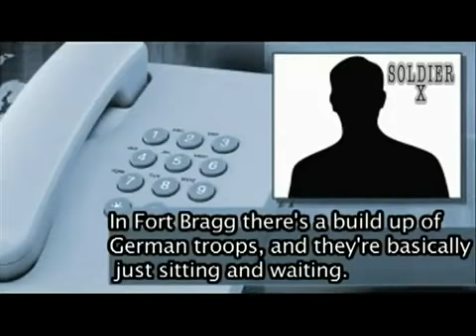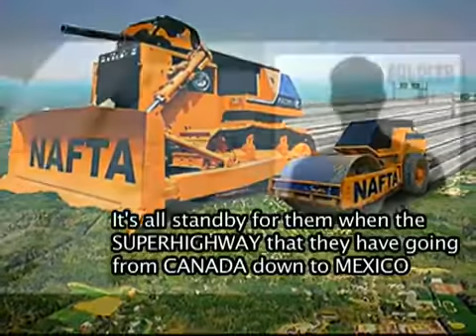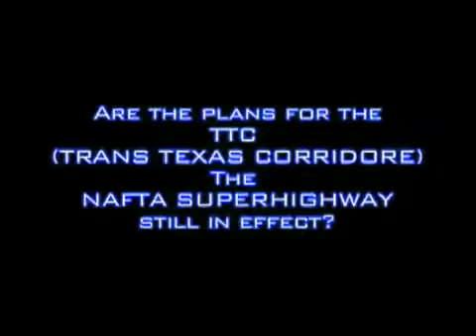Ex military exposes fema camps, chemtrails and mind control 1/4 **PLS SHARE!**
ORG posted by The Forerunner 777.

Video from forerunner777 it was taken off his channel a day after it was uploaded